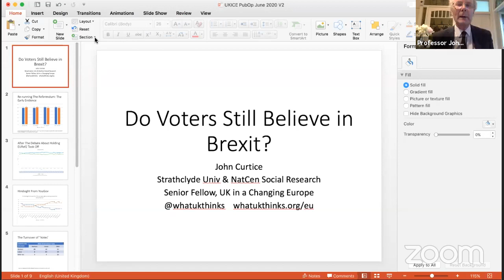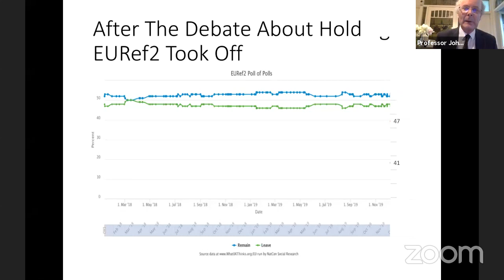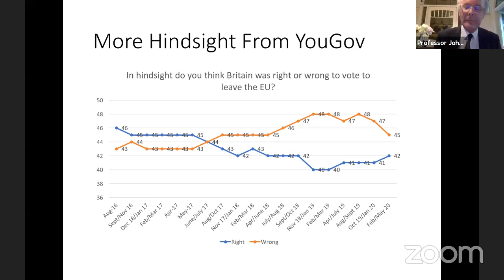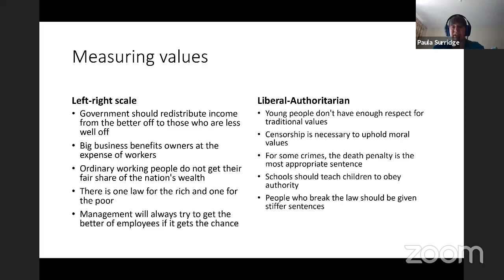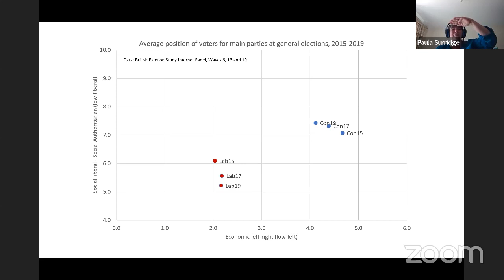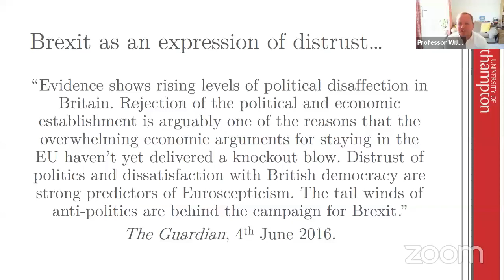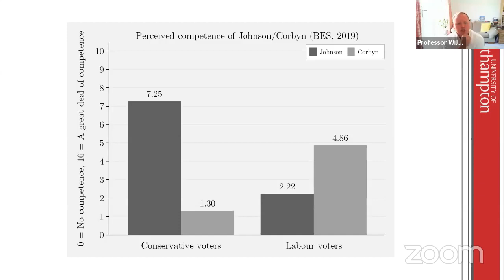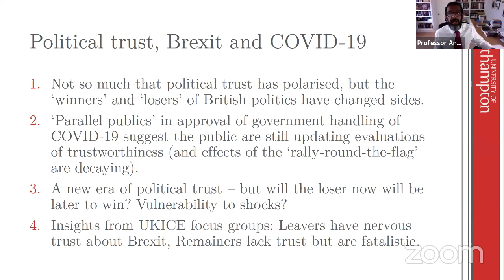Four years since the referendum: the state of public opinion